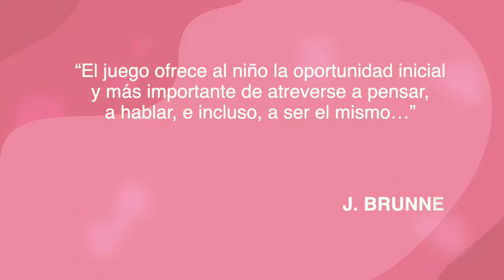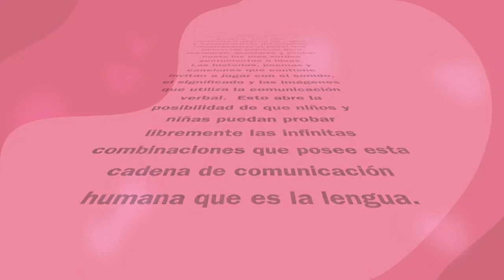FUNDAMENTO del curso "Palabritas y palabrotas"